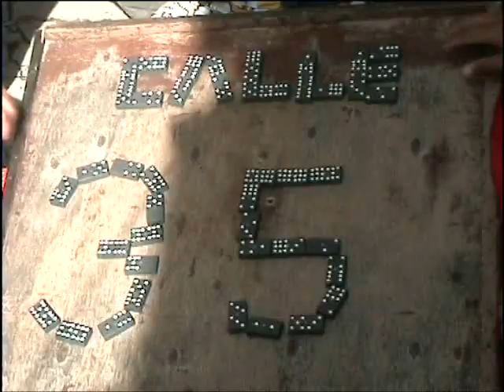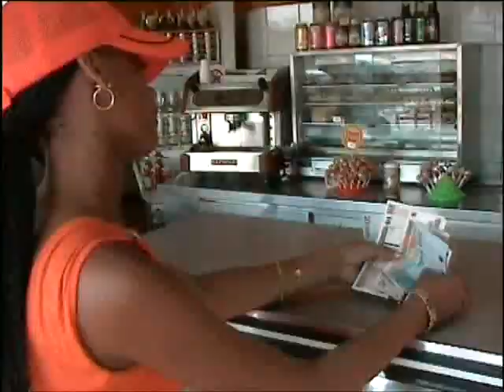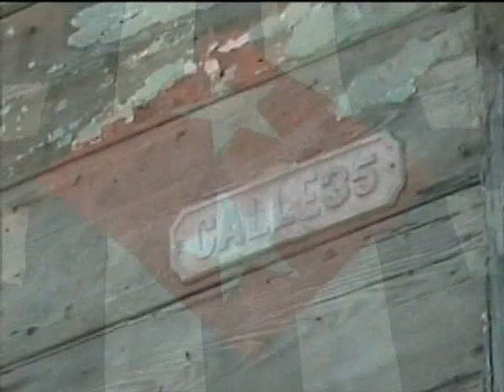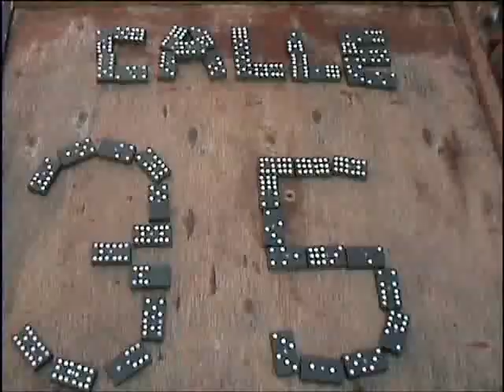Calle 35 Cuba 2006,Yunai A mi me gustan los yumas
Calle 35 Cantantes De Cuba